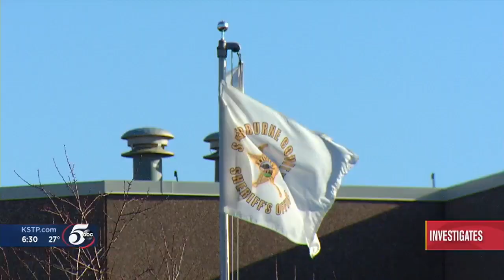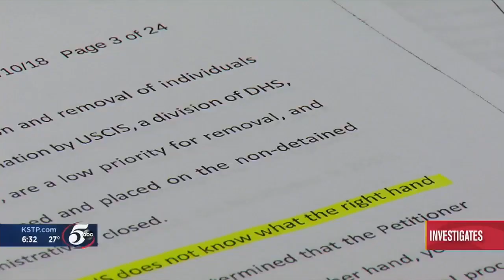The Deportation Business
(Aired 11/22/19) County jails in Minnesota that have contracts with the federal government are making millions of dollars every year off an immigration system plagued by delays, confusion and inefficiency, according to financial records and federal court documents analyzed by 5 INVESTIGATES.